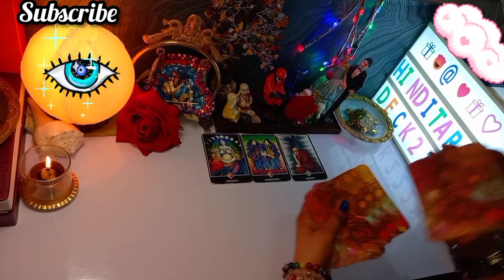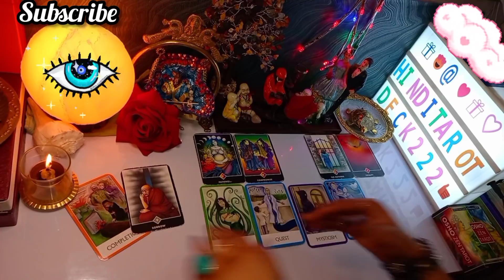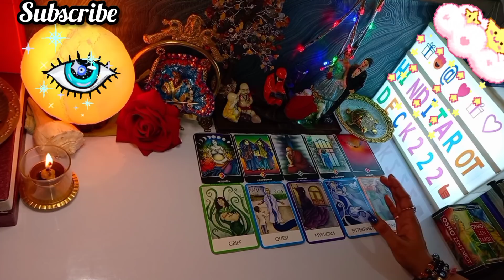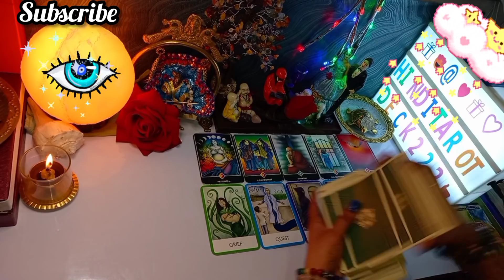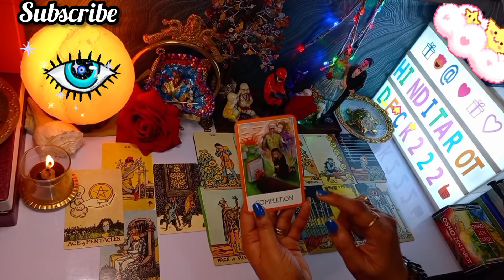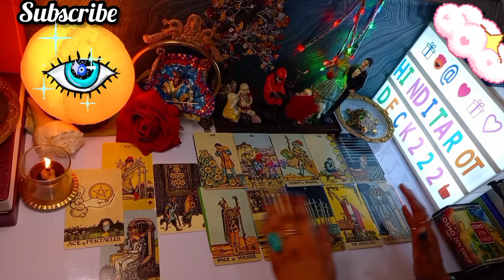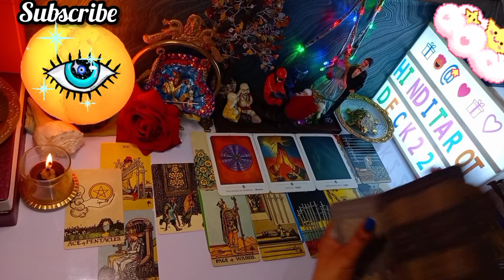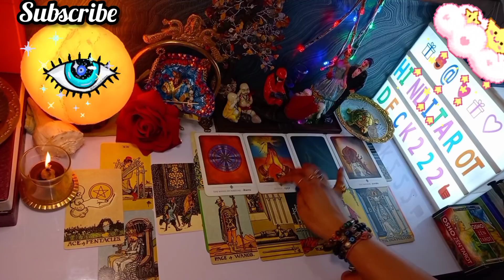KARMA TAROT🤔THIRD PARTY SITUATION TAROT🔮JISNE DHOKHA DIYA,DIL DHUKHAYA,RULAYA USKO KYA KARMA MILEGA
KARMA TAROT🤔THIRD PARTY SITUATION TAROT READING🧿CURRENT SITUATION TAROT🔮CURRENT ENERGY TAROT❤️COLLECTIVE TIMELESS TAROT CARD READING IN HINDI URDU🔮ALL SIGNS❤️NO CONTACT TAROT🔮

Love From
PALLAVI